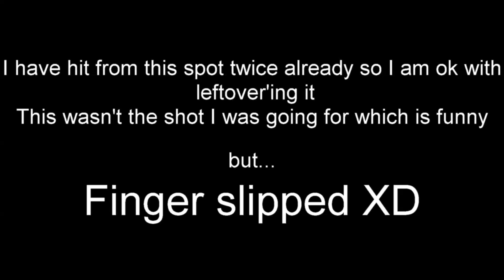MORS RELOAD NAC LEFTOVER... [TU2K]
finger slipped